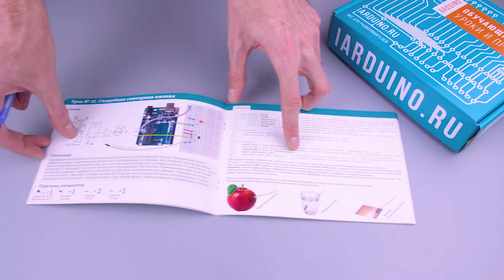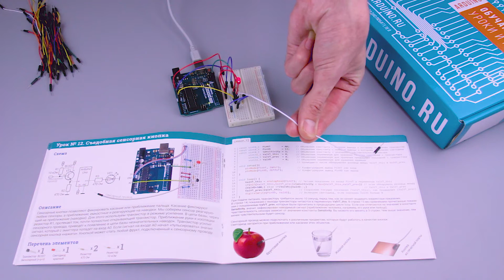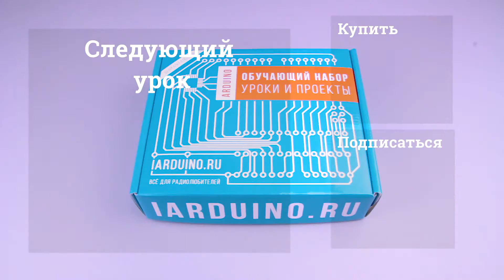Урок №12 Съедобная сенсорная кнопка | iarduino.ru